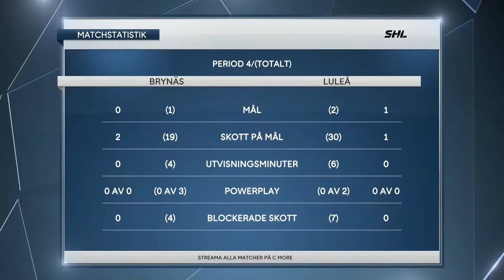12-02-1019 | Brynas IF - Lulea Hockey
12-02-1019 | Brynas IF - Lulea Hockey 1-2 (OT)